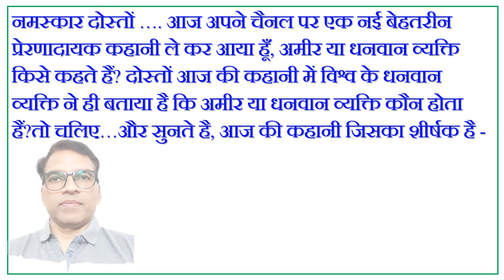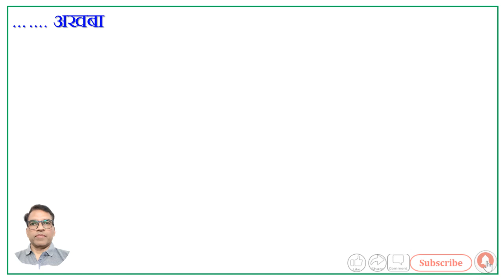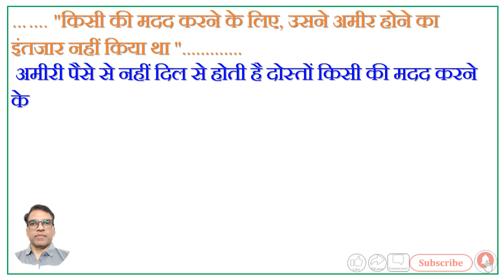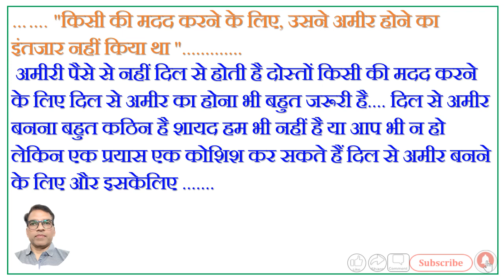motivational story# मनुष्य अमीर या धनवान कब होता है ? जानिए इस कहानी से।